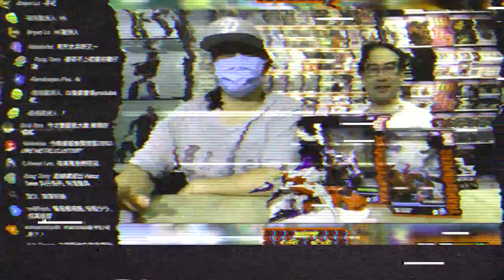「爆玩具」Hasbro Transformers Studio Series Bumblebee Starscream & Autobot Dino TOYSTV Review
Production: TOYSTV Production Team
PProgram host/Guest: Walker, DMS, Dick.Po, Bryan, David, Ricky, 亞甲
Produced by: Bryan, Toyswalker-Dick.Po